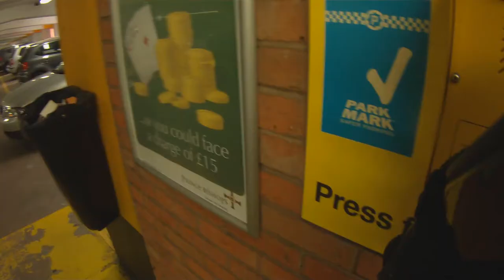Lost, Bound and The Underground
Went out for a ride to Durham but had no idea what to do so just got lost a few times haha...

Stuff:
125cc motorbike motorcycle filtering compilation dropped motorcycle damage cute girl breaking the law talking on phone car drop moto honda cb500f commuter streetfighter motorbike motorcycle lane splitting filtering honda cbr500r cb500f review motovlog uk sunderland honda 500cc best starter motorbike road rage camera setup helmet road rage haters
motorcycle filtering compilation crash road rage funny sexy hot girls beautiful women city riding commuting women riders hot biker cute
honda cb500f commuter streetfighter motorbike motorcycle lane splitting filtering honda cbr500r cb500f review honda 500cc
festive season christmas new years christmas decorations fireworks new best starter motorbike camera setup helmet contour roam 2 mount road rage haters motovlog review tips tutorial help opinion motorcycle filtering compilation crash